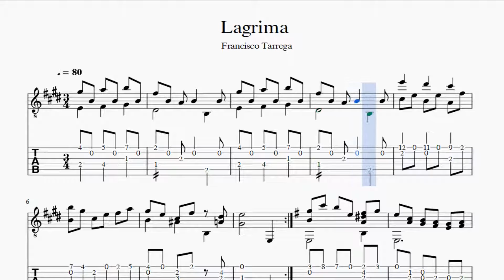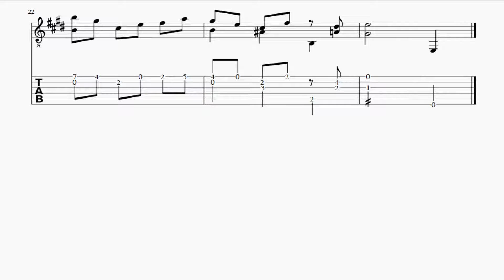Partitura y Tablatura Lagrima Francisco Tarrega Guitarra Acústica